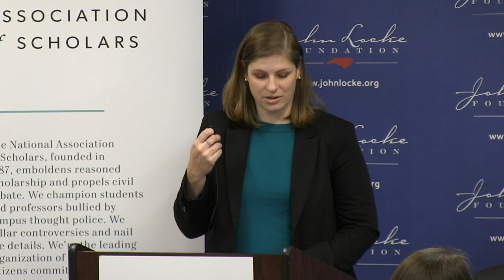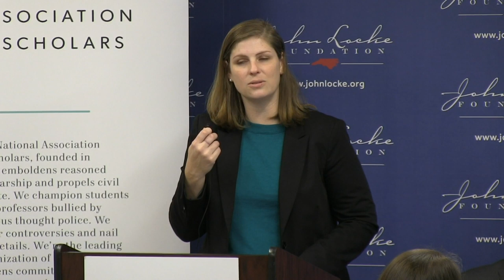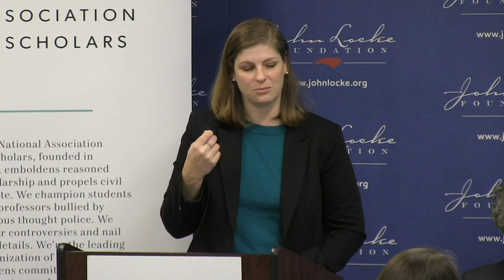Leveling America: Social Justice and Identity in American Higher Education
Opening remarks by Peter Wood, President, National Association of Scholars and Jenna Robinson, President, James G. Martin Center for Academic Renewal.

Speech by David Randall, (report author) Research Director, National Association of Scholars